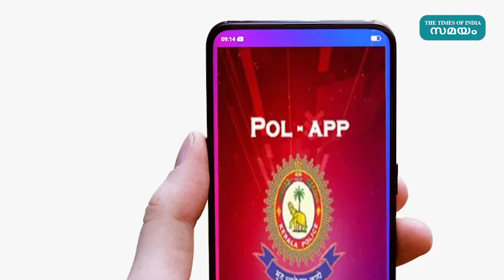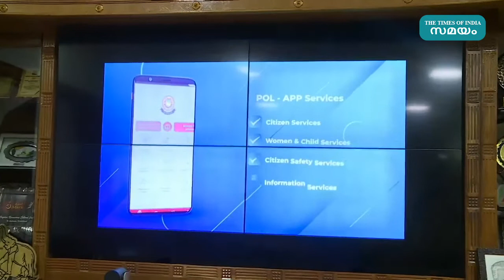കേരള പോലീസിന്റെ പൊല്ല് - ആപ്പ് പുറത്തിറക്കി | Poll - App | Kerala Police | Samayam Malayalam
All the services of KeralaPolice are available in one app.The public can use this app any longer to avail of 27 services.ChiefMinister Pinarayi Vijayan released the mobile app (POL-APP).

കേരള പോലീസിന്റെ എല്ലാ സേവനങ്ങളും ഒരൊറ്റ ആപ്പിൽ ലഭ്യമാകുന്ന സംവിധാനം നിലവിൽ വന്നു. 27 സേവനങ്ങൾ ലഭിക്കാനായി പൊതുജനങ്ങൾക്ക് ഇനിമുതൽ ഈ ആപ്പ് ഉപയോഗിക്കാം. പൊൽ-ആപ്പ്  (POL-APP) എന്ന് പേരിട്ടിരിക്കുന്ന മൊബൈൽ ആപ്ലിക്കേഷൻ മുഖ്യമന്ത്രി പിണറായി വിജയനാണ് പ്രകാശനം ചെയ്തതു.  സംസ്ഥാന പോലീസ് മേധാവി ലോക്നാഥ് ബെഹ്റയും മുതിർന്ന പോലീസ് ഓഫീസർമാരും പ്രകാശന ചടങ്ങിൽ പങ്കെടുത്തു.